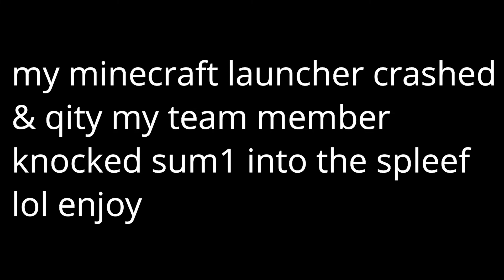Minecraft HCF but we are the BEST trio..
Minecraft but we are the best to ever play..

⚔️HARDCORE FACTIONS (HCF) HOW TO PLAY / DEFINITION:

basically it's a more hardcore version of standard Factions, which can be found on servers such as the Minecadia. Everything is different about it, from the base style of PVP, all of the way to the competitiveness and the base designs that factions adopt. HCF tends to be more competitive than normal factions, with factions competing against one another to be the very best. The map resets every week. there's different "classes" instead of the basic diamond kit. its unique and its a fun experience. for more details I recommend you watch this video by a popular YouTuber  @MeeZoid

💰WAYS YOU CAN SUPPORT ME:
- liking the video (also free haha)

jeth50 yung77 jethro hcf jethro